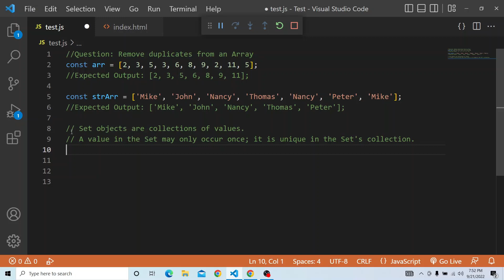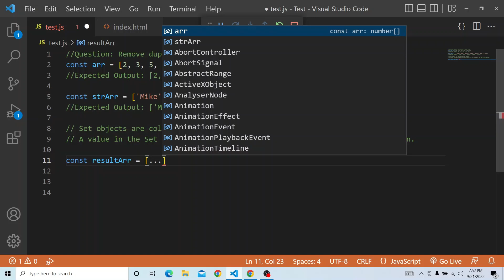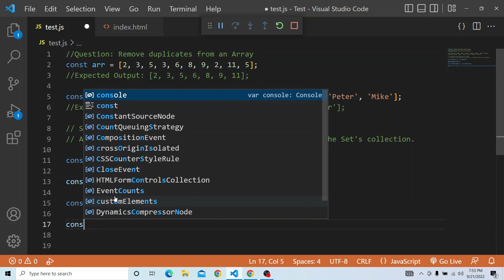Javascript Coding Challenge : Remove Duplicates from an Array - Episode 4